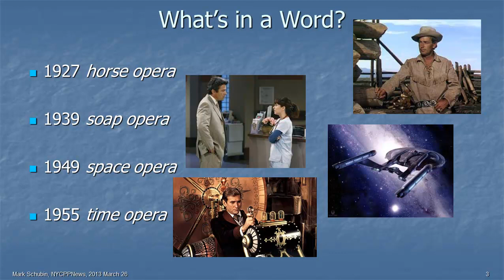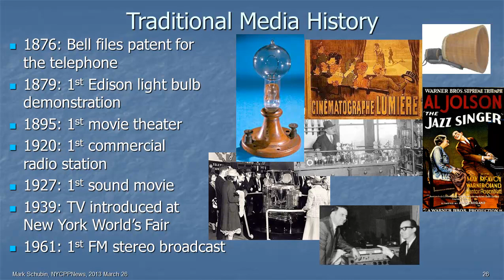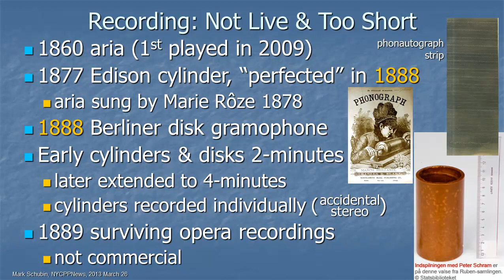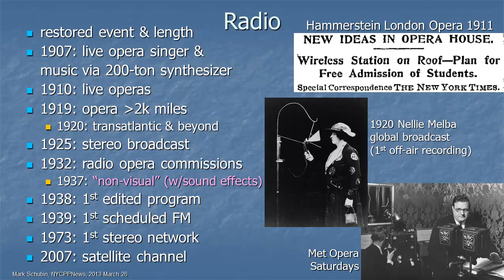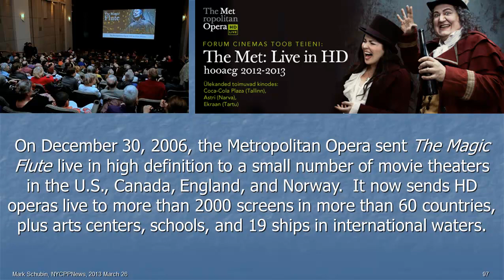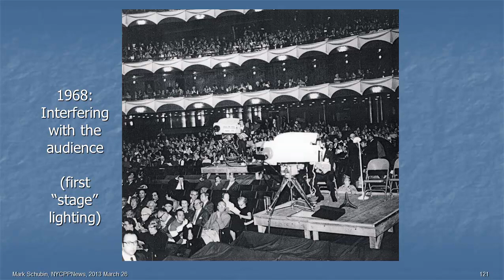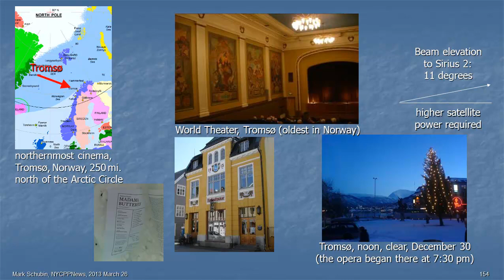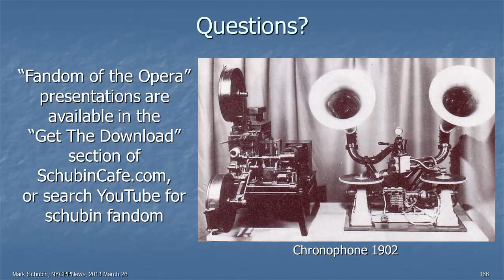The Fandom of the Opera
The Fandom of the Opera: How the Audience for a Four-Century-Old Art Form Helped Create the Modern Media World (TRT: 1:48:35)

Mark Schubin, the engineer who helped design the "Live from Lincoln Center" broadcasts, shares his insights on how opera, over the course of four centuries, essentially created all modern media, including newscasts and sportscasts.

As part of the evening's free presentation, Mr. Schubin also discussed the complicated logistics of doing "The Metropolitan Opera: Live in HD."

Hosted by NYC Production and Post News at Showbiz Café in New York City on Tuesday, March 26, 2013.